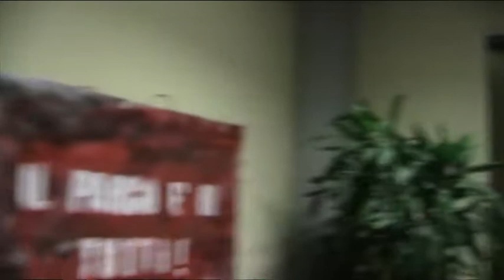Expo 2015 vie acqua incontro comitati in cdz 8 8/1/2014 1/2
Ieri sera 8/1/2014 l'incontro dei comitati NO CANAL con EXPO 2015, Comune di Milano, Consiglio di Zona 8, Metropolitana Milanese .

2 video integrali a partire dalle ore 22 circa.

Non posso non sottolineare un passaggio che la dice lunga sulla realizzazione delle opere in Italia. Al minuto 44:30 del primo video vengono illustrate 2 possibilità e colpo di scena i comitati danno informazioni sulla costituzione della cava Cabassi. Dal minuto 46:20 al minuto 48:37 il colpo di scena che ammutolisce tutti

Diciamo che la metodologia progettuale mostra come mai in Italia la realizzazione delle opere costa 10 volte di più che nelle altre parti del mondo. Visto l'approccio potremmo dirci fortunati. Ma si tratta solo di uno studio di fattibilità e siamo solo a gennaio 2014.

"lo temevamo e così è stato: dall'incontro di ieri sera al CDZ8 torniamo con un nulla di fatto.
Rispetto al 19 dicembre stallo totale se non un passo indietro.
Le bonifiche usate come ricatto (le volete? dovete accettare il canale, questo in sintesi il messaggio), le modifiche al tracciato talmente risibili da essere una presa in giro, il gioco del rimpiattino su responsabilità e poteri decisionali. Insomma ci siamo sentiti presi in giro, a maggior ragione stamattina leggendo le veline che Expo ha passato alla stampa e dove si parla di accordo raggiunto (ma dove? con chi?).
A QUESTO PUNTO DOBBIAMO FARGLI CAPIRE, VISTO CHE FORSE NON GLI E' CHIARO, CHE FACCIAMO SUL SERIO.
PREPARIAMOCI A NUOVI PRESIDI, INIZIATIVE, BLOCCHINO CANAL"